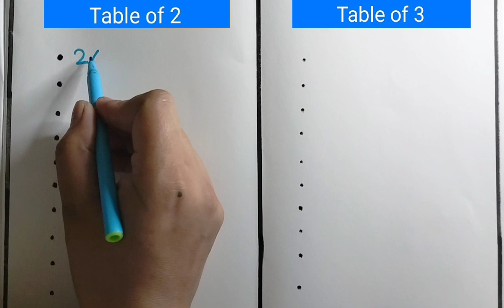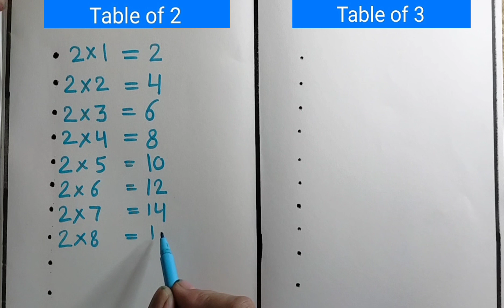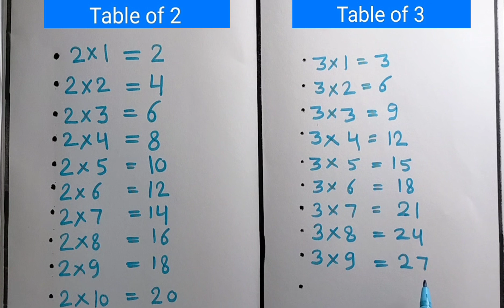Learn Table of 2 and 3 in English | 2 ka Table | Two ka table| 123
Learn Table of 2 and 3 in English |Multiplication | Table of 2 | Table of 3 | Table rhymes